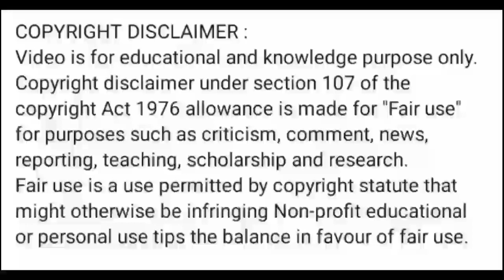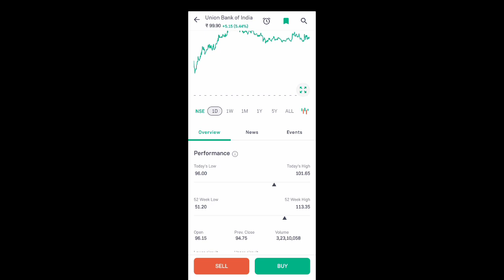union bank share news today l union bank share price today l union bank share latest news